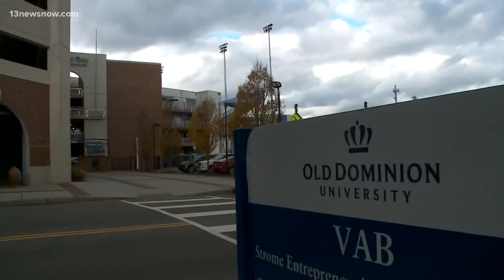ODU students react after head football coach Bobby Wilder's steps down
13News Now Connor Rhiel caught up with students on ODU's campus who shared their thoughts on head football coach Bobby Wilder's resignation.